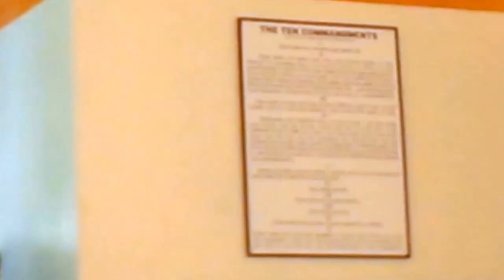Donnell Blackwell June thirtieth and July fourth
Elder Donnel Blackwell